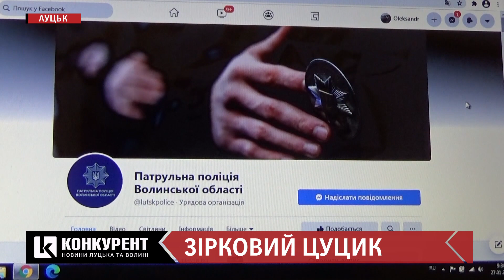Нова сім’я показала, що зараз з песиком, якого врятували луцькі патрульні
Наразі собачка живе у новій сім'ї. Хлопця назвали Бадді. Він дружній, грайливий, почувається відмінно і роздає інтерв'ю місцевому телебаченню.